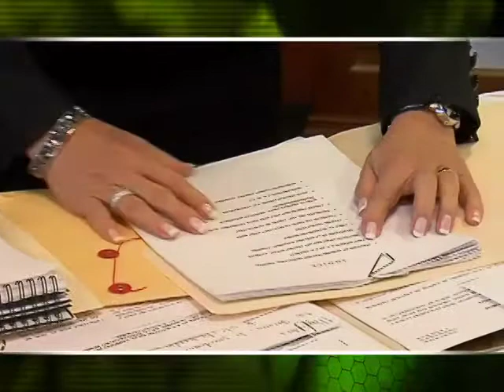En Corto - Yasmín Esquivel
Patricia Betaza platica con Yasmín Esquivel, abogada con una extensa preparación académica y más de 30 años de experiencia profesional en el ámbito jurídico. Actualmente es la Magistrada Presidenta del Tribunal de lo Contencioso Administrativo del Distrito Federal.